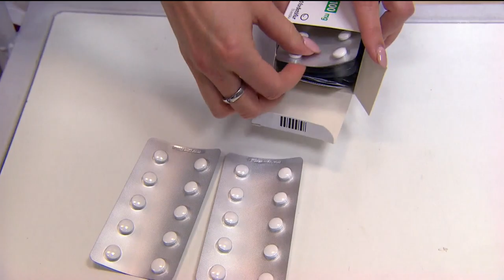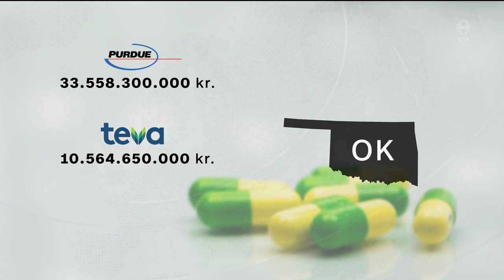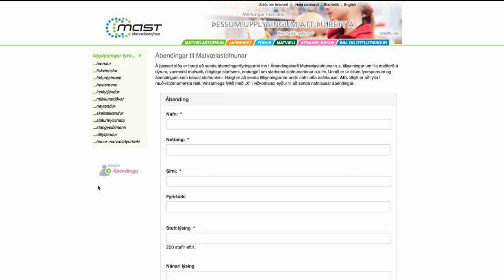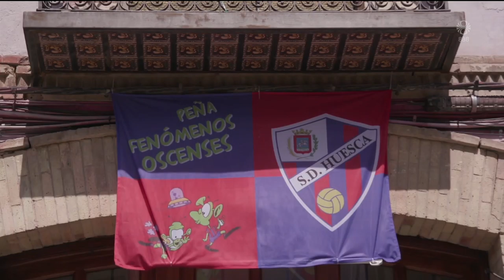Fréttir - 28. maí 2019